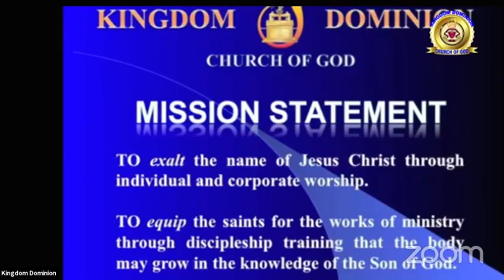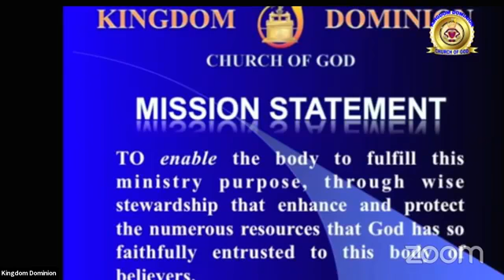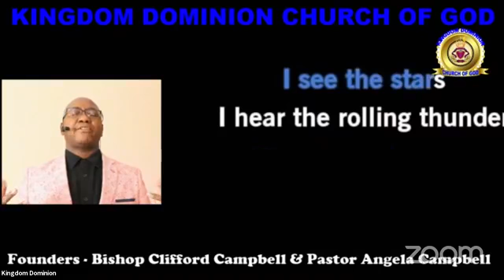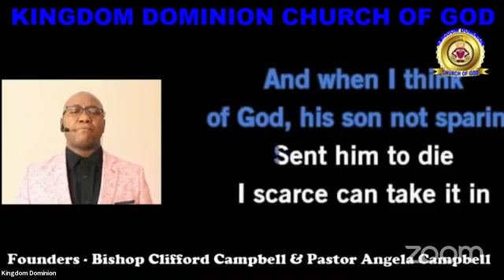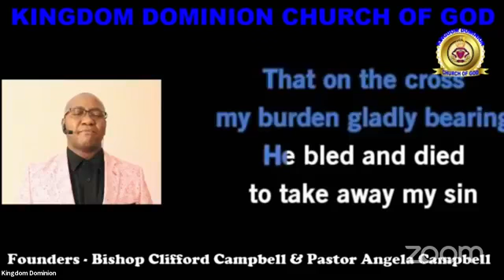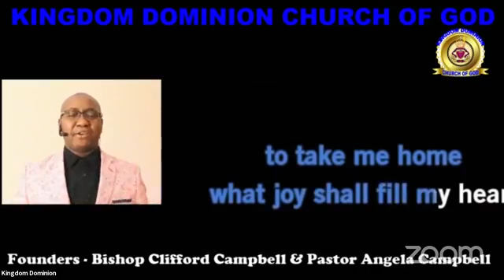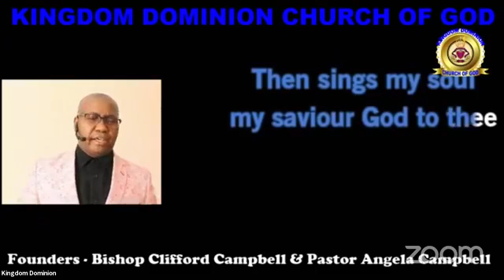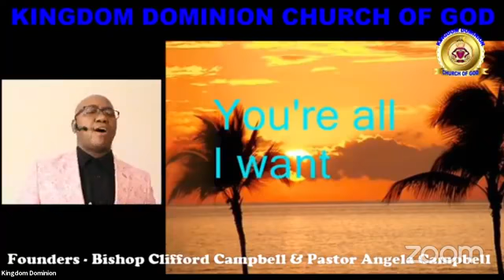KDCOG Worship Service May 23 2021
KDCOG Worship Service May 23  2021 Bishop Campbell